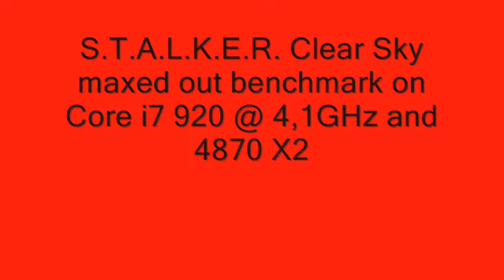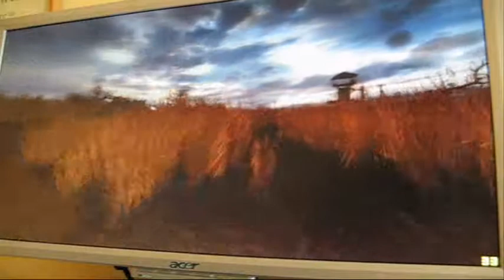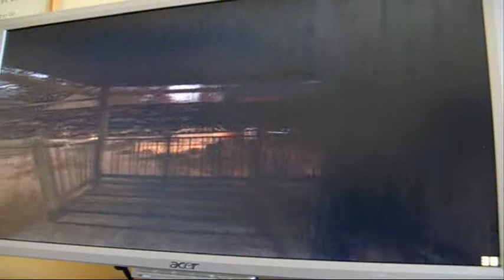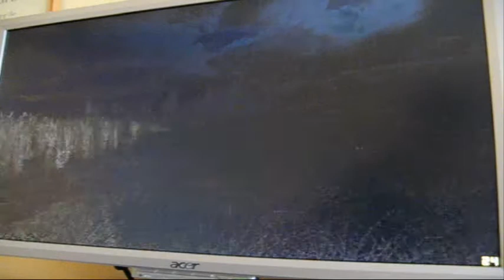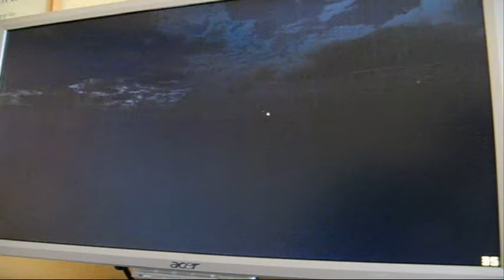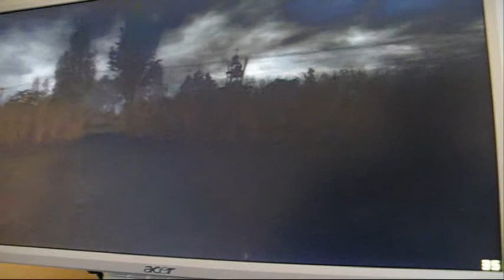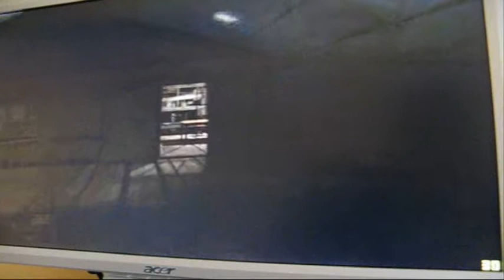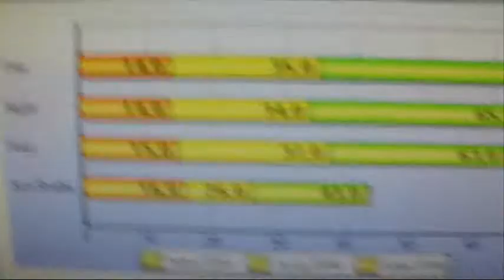S.T.A.L.K.E.R. Clear Sky maxed out benchmark (DX10.1) on 4870 X2 and Core i7 920 @ 3,78GHz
Running S.T.A.L.K.E.R. Clear Sky benchmark with maxed out settings. I was too lazy to OC the CPU to 4,1GHz so I just ran the benchmark on 3,78GHz (24/7 frequency). This game is more GPU demanding than CPU.

System specs:

CPU: Intel Core i7 920 at 3780MHz (21x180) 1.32V
CPU Cooler: Noctua NH-U12P SE1366
GPU: ATI Radeon HD 4870 X2 (Club3D)
Motherboard: Asus P6T X58
RAM: Corsair 3x2GB 1446MHz 9-9-9-24 XMS3 1.5V (overclocked)
PSU: Chieftec CFT-850-14C 850w
HDD: 300GB Maxtor 7200 rpm
DVD Drive: LG GSA-H55L 20x DVD writer
Hardcano 13
Case: Chieftec GH-01BW-OP
1x 120mm fan and 3x 80mm fans

Acer 22 inch 60hz LCD 1680x1050 5ms

Catalyst 9.4
Clear Sky patch 1.5.08